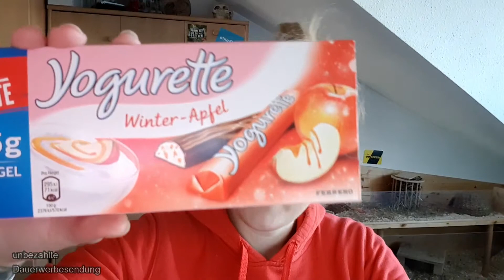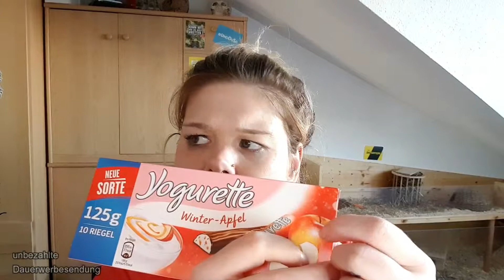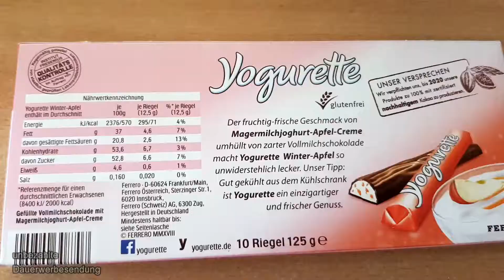Yogurette Winter Apfel / Test